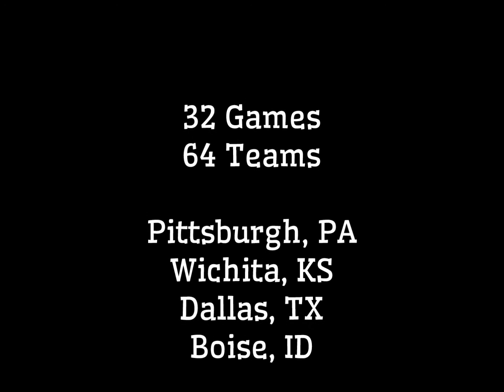2018 NCAA March Madness Trailer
Schedule

March 11, 2018 (Selection Sunday)
March 13-14, 2018 (First Four)
March 15-18, 2018 (1st & 2nd Rounds)
March 22-25, 2018 (Regional)
March 31, 2018 (Final Four)
April 2, 2018 (National Championship)